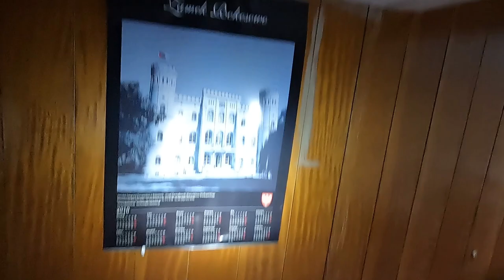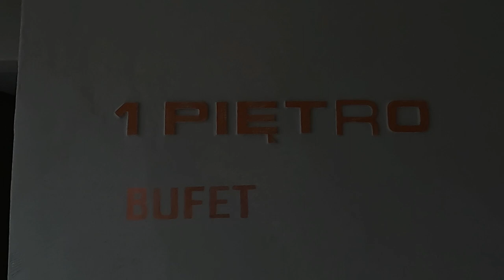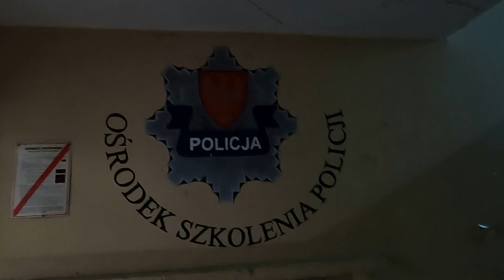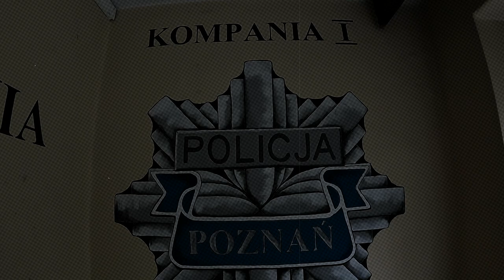URBEX #32 - Ośrodek policyjny ,co się zmieniło po roku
Rewizyta w opuszczonym ośrodku wczasowym , będącym również ośrodkiem szkolenia policji , sprawdzamy po roku od naszej ostatniej wizyty jak bardzo się zmienił..